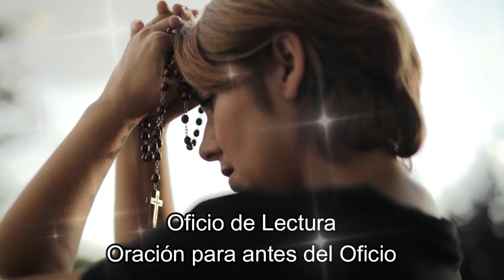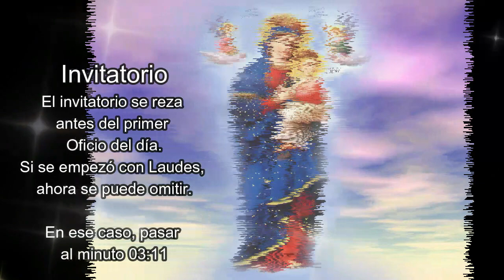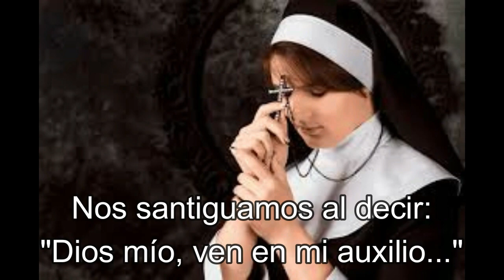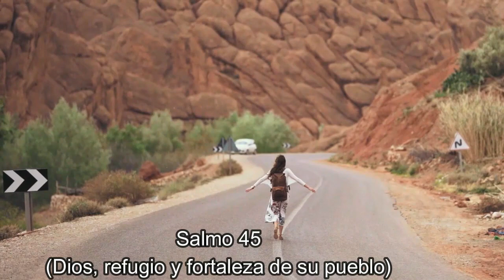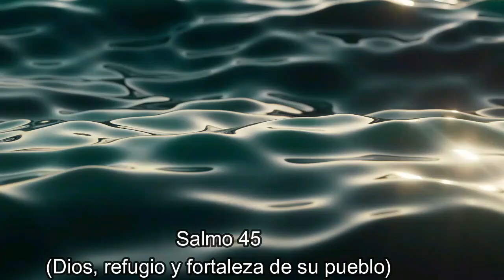OFICIO DE LECTURA, Martes 13 de Junio 2023 - Oficio Parvo (Tiempo Ordinario)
Nuestro canal en Telegram, donde encontrarás todos los videos con Oficio para cada día y más información de interés católico